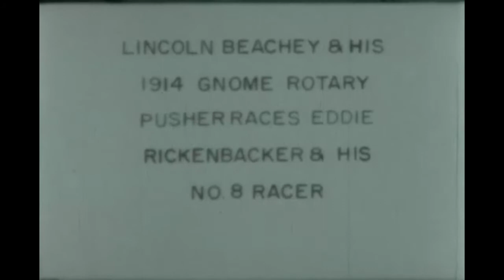We're A Small Family - Westman Lincoln Beachey Conquers the Sky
The story of Lincoln Beachey, a recent discovery of flying Amish descendants I wanted to share. The innovation, the courage, the triumph, and the tragedy of my relative, Lincoln Beachey, and I ask you too to reflect on the leading accomplishments that you can see in the collective of your extended kin. I hope you can reflect on both our past and our future.